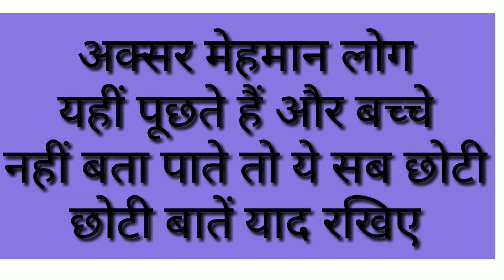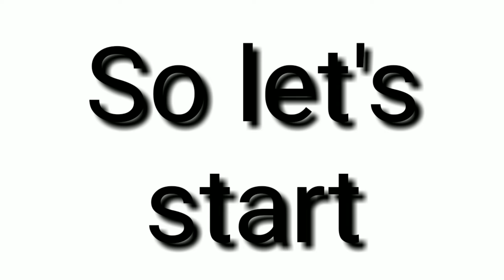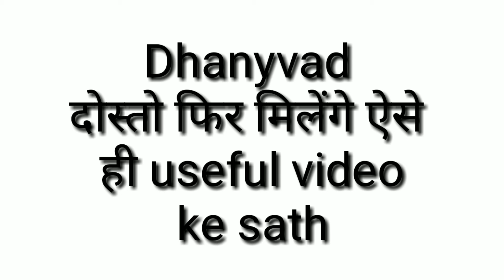English meaning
hello friends aap sabhi ka bahut bahut swagat hai apne YouTube channel Shreya mishra joining classes me so friends aaj mai apko bataungi kuchh english meaning jo apko pta hona chahiye so agar video pasand aaega to like comment share subscribe kar dijiyega subscribe karte samay Bell icon ko press kr dijiyega jisse meri video ki notification aapke phone pr aa jaye आप मुझे कमेंट भी कर सकते हैं कि मैं किस तरह की वीडियो banau dhanywad